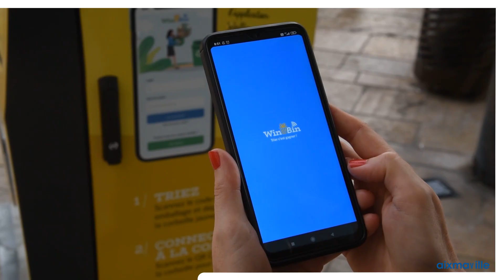Des corbeilles de tri innovantes en centre-ville à Aix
20 corbeilles connectées et innovantes ont été installées dans le
centre ville d’Aix-en-Provence. Opérationnelles depuis le 18
juillet 2021, elles permettront de tester le tri des déchets dits
« nomades » tout en favorisant la propreté dans le centre
historique.